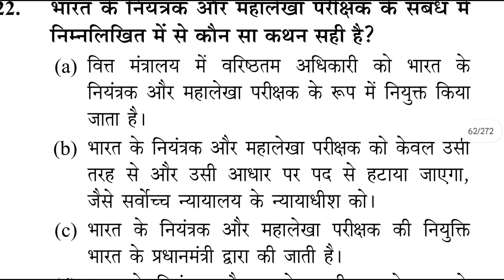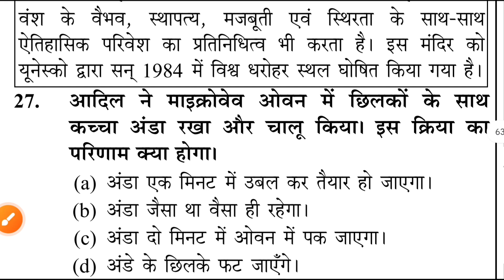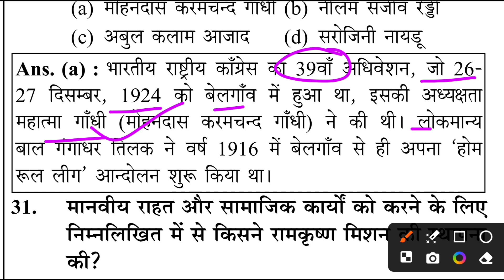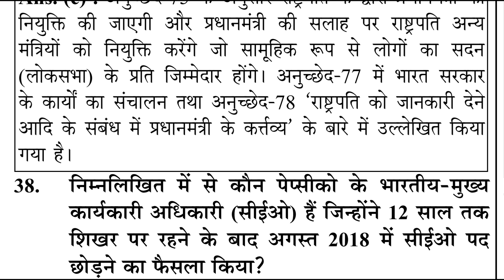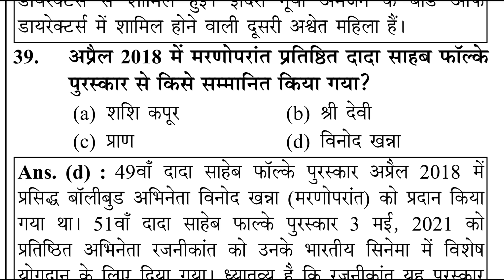General Awareness|| Dsssb Exam2024 ||Dsssb Exam Paper 1|| General Awareness for Dsssb@chakor02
General Awareness || Dsssb Exam 2024 || All the PYQ of Dsssb Exam||Bpsc tre@chakor02
This Class will help you in DSSSB/Kvs/Nvs/Emrs/Bpsc Tre🥳
Your Queries-:
dsssb Exam
TGT Social-Science
TGT-PGT Exam
TGT SST
Bpsc tre
dsssb general paper
TGT exam2024
Emrs TGT SST
DSSSB tgt PYQ
DSSSB Exam 2024
DSSSB tgt SST PYQ Analysis
DSSSB tgt SST 2021 pyq
TGT Social-Science 2024
Kvs TGT Social-Science
Nvstgt